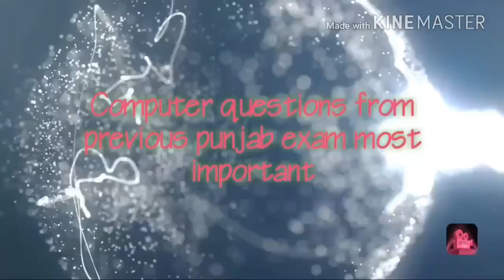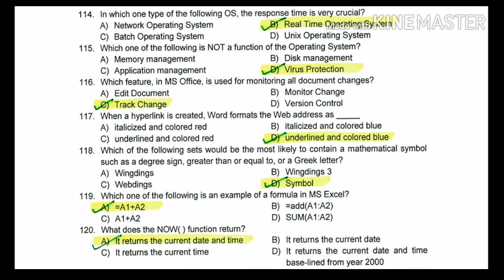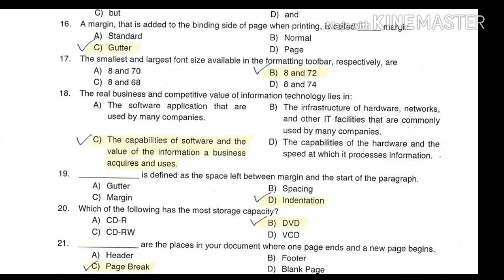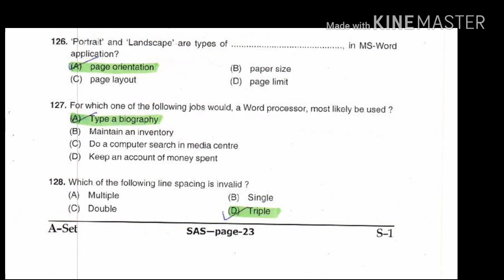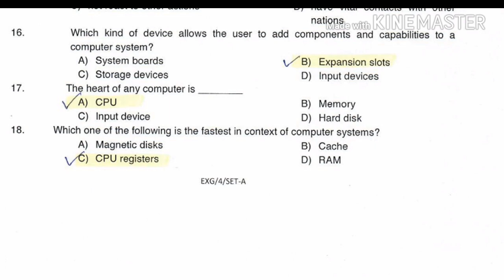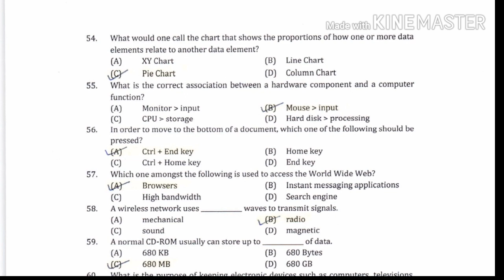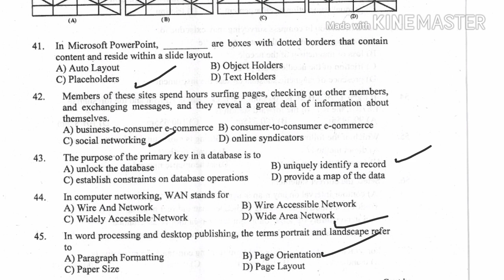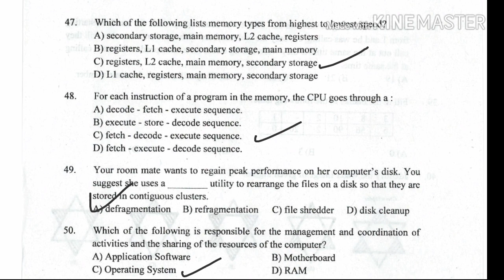Computer gk for govt exams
In this video all computer questions discuss from previous punjab govt exam conducted by thapar university or others agencies